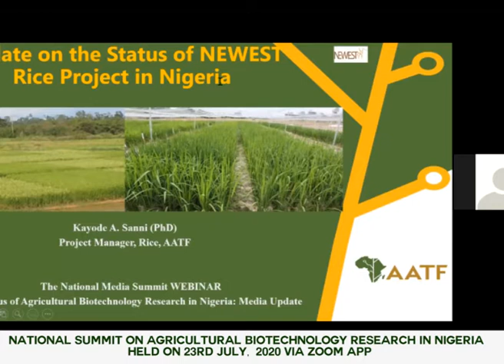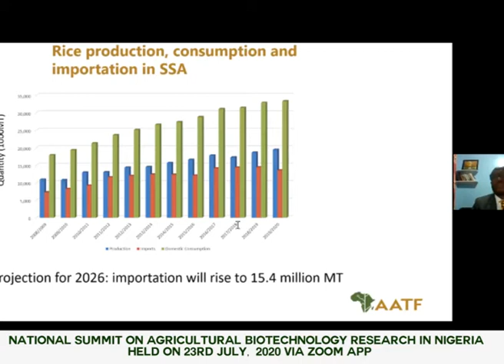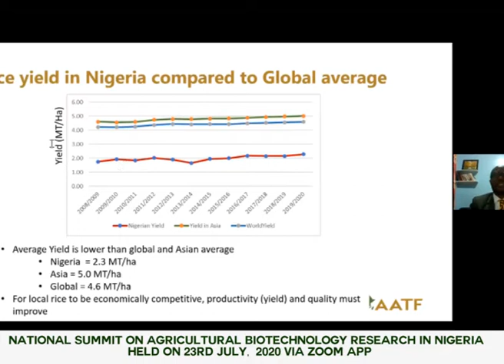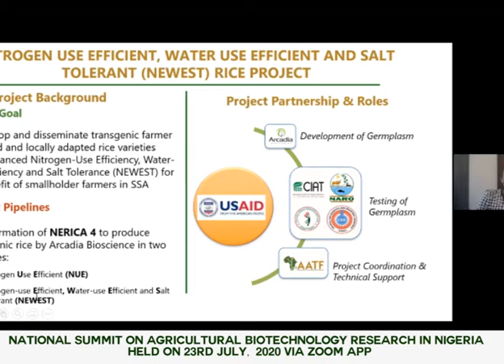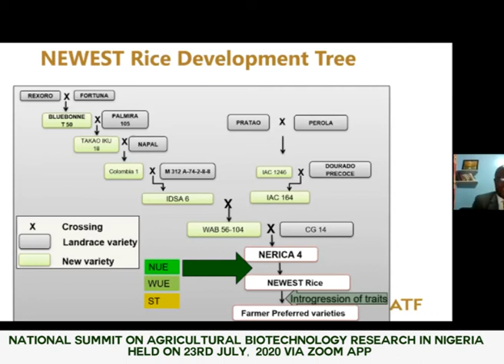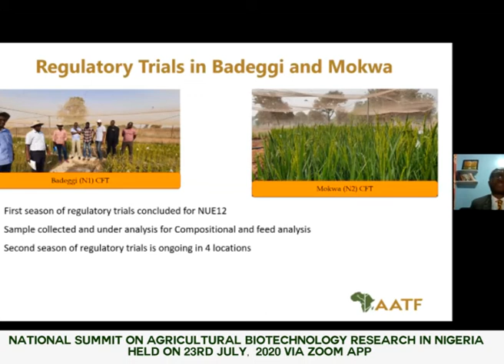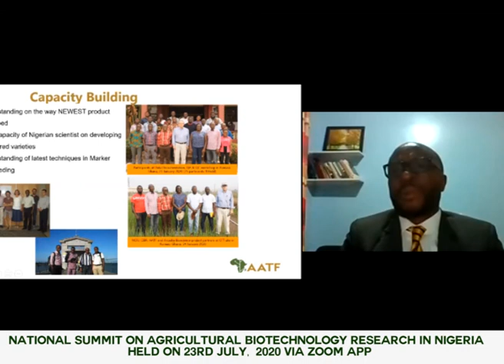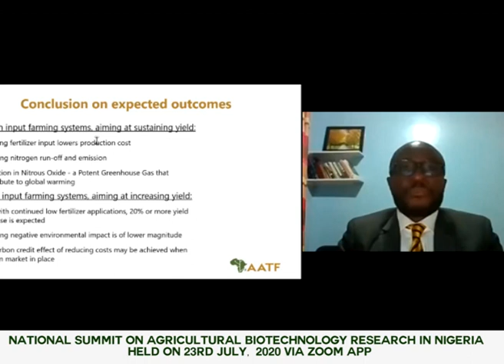Dr Kayode Saniat the National Media Summit - Update on the Status of NEWEST Rice Project in Nigeria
Watch the classical presentation by the Project Manger. NEWEST Rice at the National Media Summit Organized by OFAB Nigeria to update Journalists in Nigeria on the Status of Agricultural Biotechnology Research in Nigeria